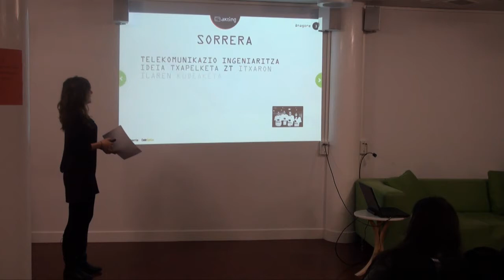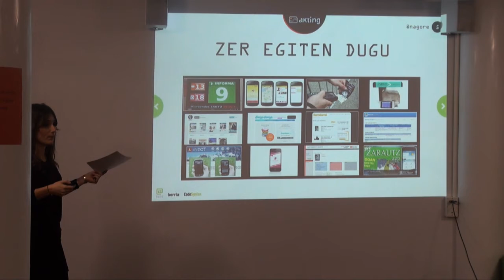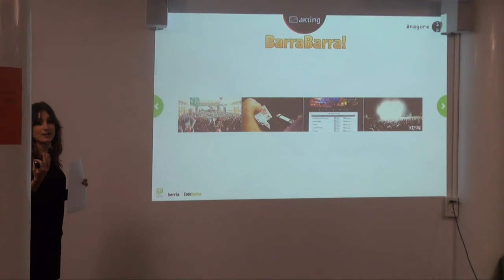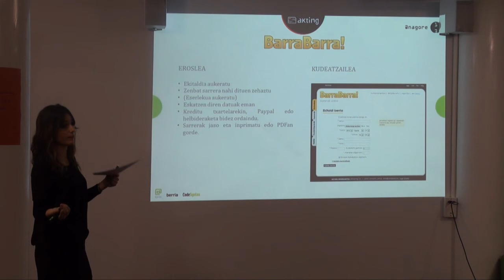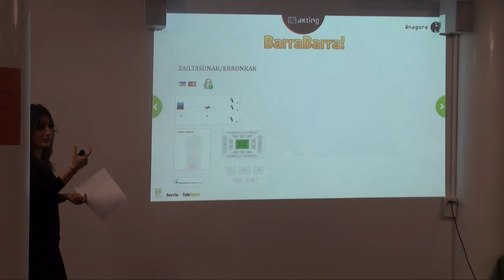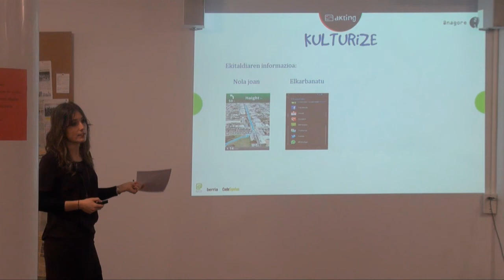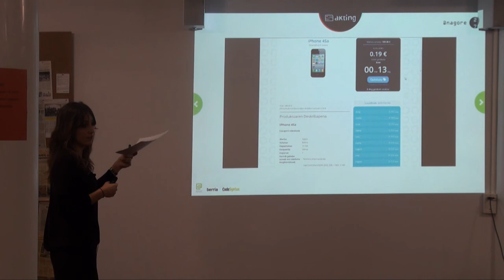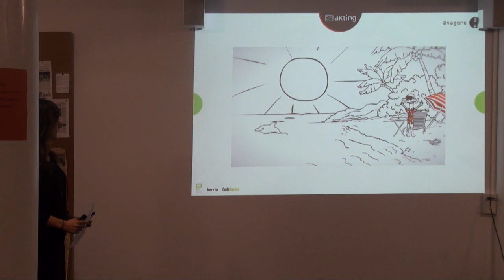Nagore Guarretxena - Akting - Betor jardunaldian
Akting enpresako Nagore Guarretxenak 2012ko azaroaren 22an Deustuko Innogunean emandako hitzaldia. Euren enpresaren hasiera eta beraien proiektu deigarriak azaldu zizkigun.

Antolatzaileak: Enpresa Digitala, Berria eta CodeSyntax